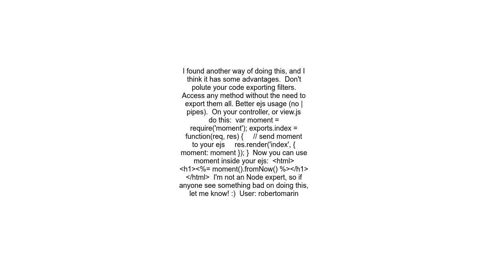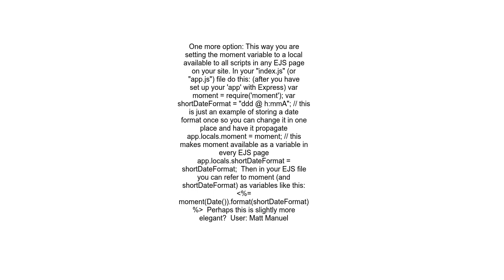How to use node modules like MomentJS in EJS views